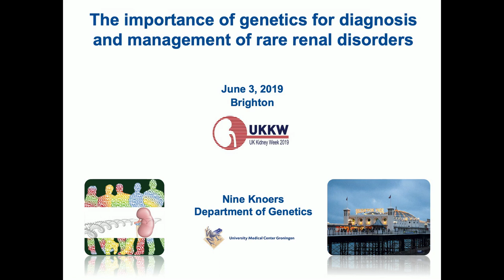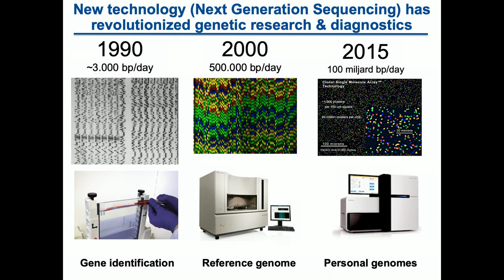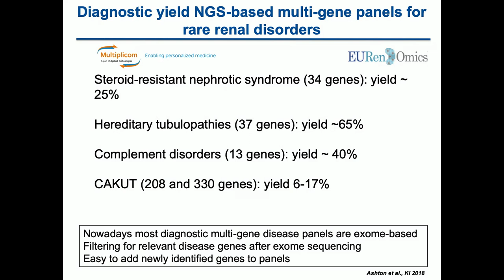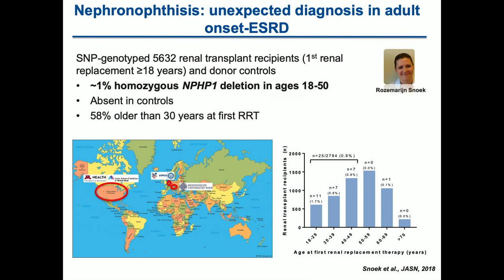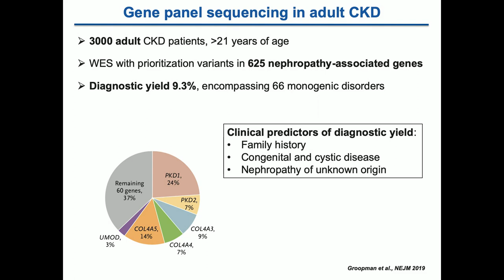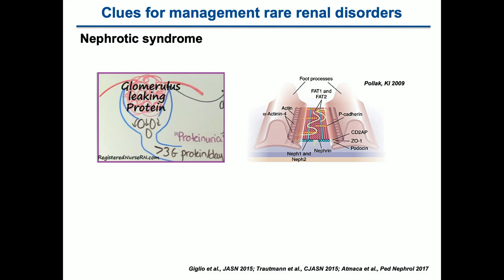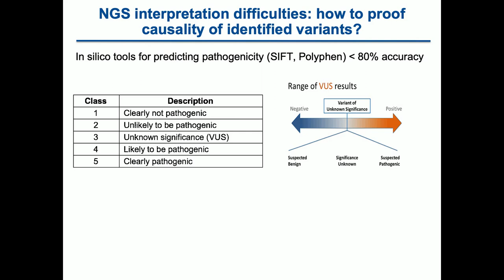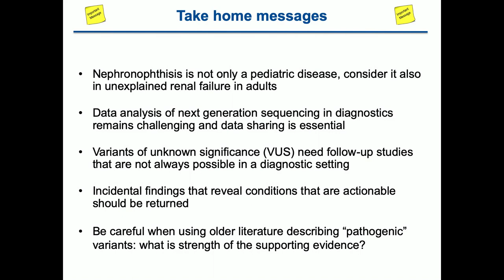UKKW 2019 plenary session - Professor Nine Knoers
Plenary Session: Genetics and precision medicine: The importance of Genetics for diagnosis and management of rare renal disorders - Professor Nine Knoers, Clinical Geneticist, Chair of the department of Genetics University Medical Centre Groningen, University Medical Centre Groningen, The Netherlands